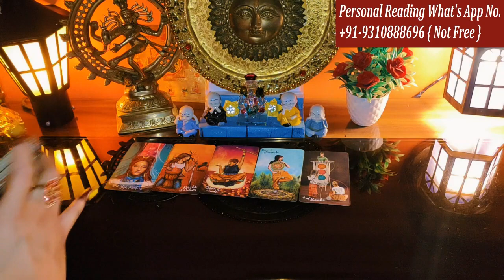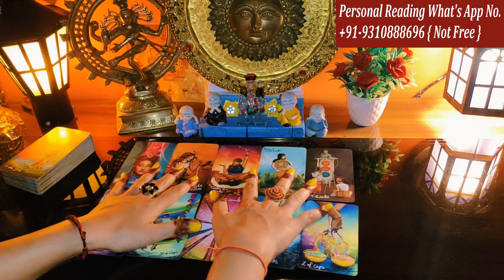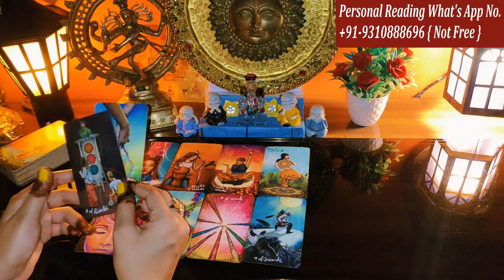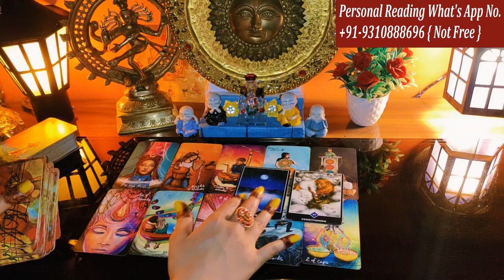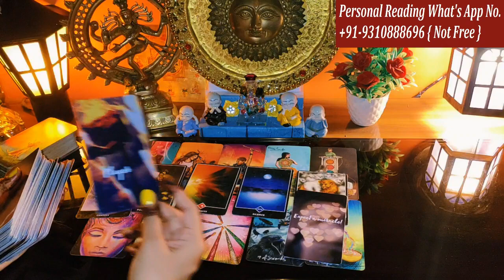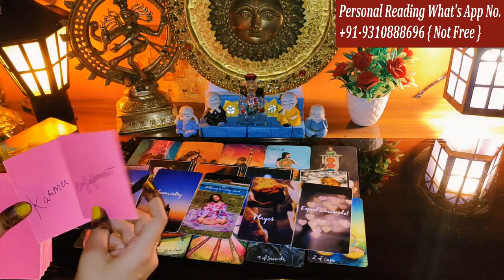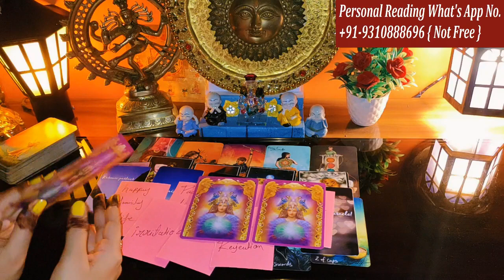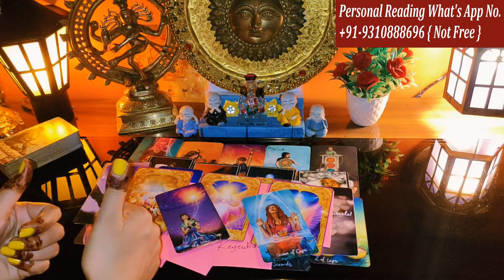💦THEIR TRUE CURRENT FEELINGS FOR YOU💘BAHUT PARESHAN HAI WO 😣Kya Soch Rahe Hai Woh💦Hindi Tarot